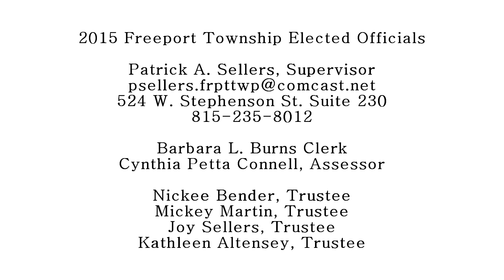2015-4-20 Freeport Township Meeting